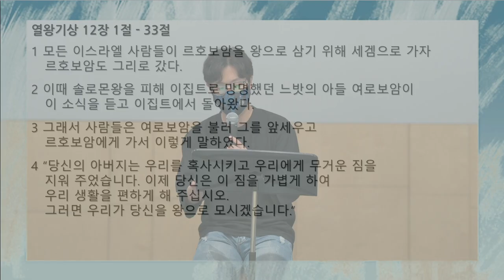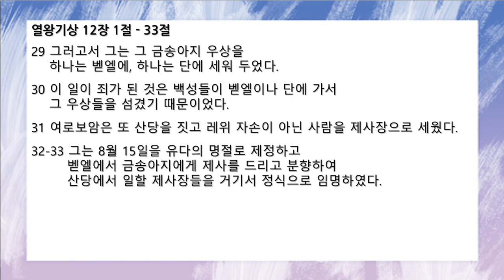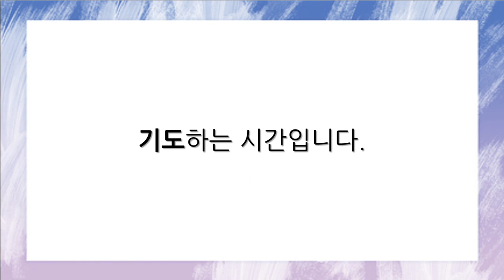[함께공동체] 아침기도회